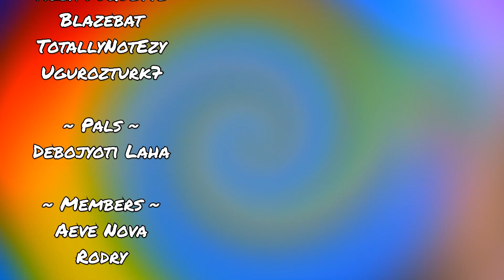ELIXIR OF LIFE ~ Watermelon's Adventure ~ MagicManMo